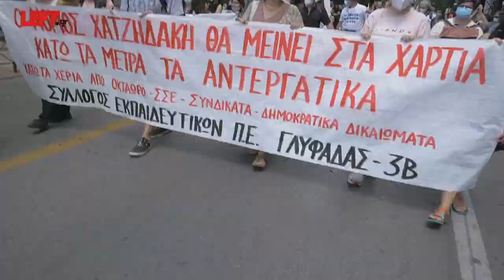Στους δρόμους ενάντια στον αντεργατικό νόμο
Φωτογραφία: Άγγελος Καλοδούκας